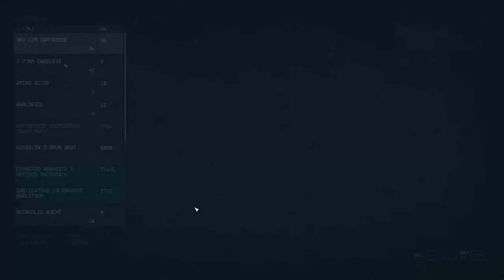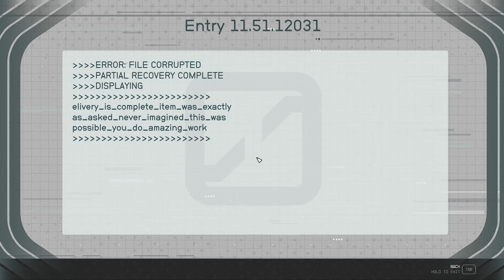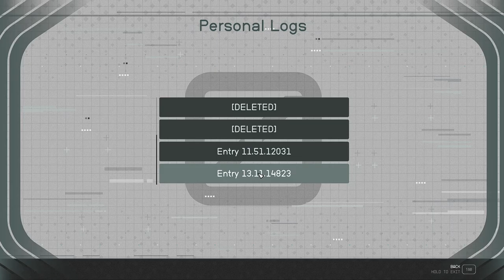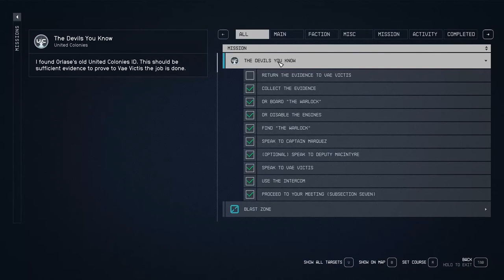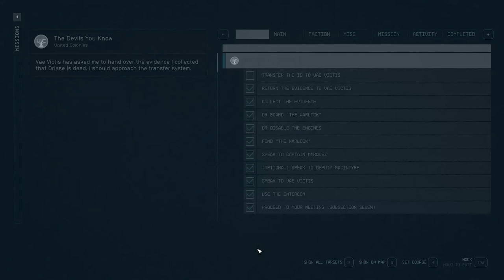Warlocks and Robots - Starfield 103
We find out from Marquez at the Den that Dr Orlase is possibly floating in orbit around Etherea in a ship called the Warlock so go and try to take him alive. Once he is dealt with, we return to Vae Victis and get the former research crew information. Only one of them is missing; a robot called Kaiser so we need to find him!